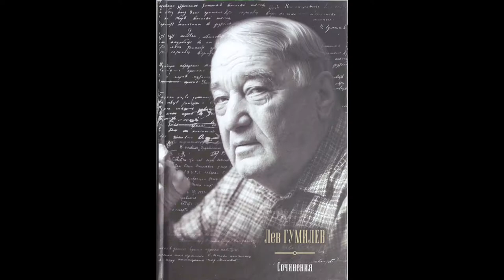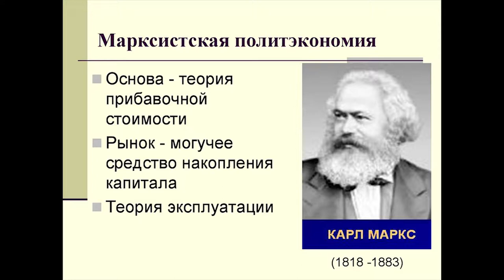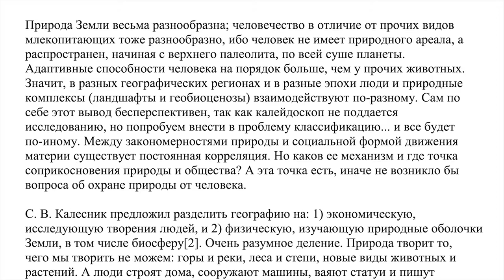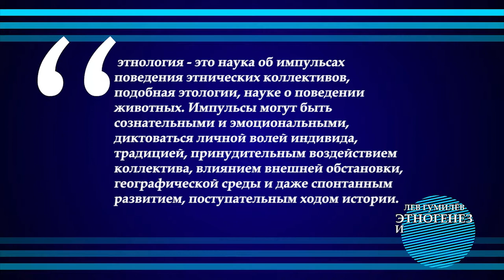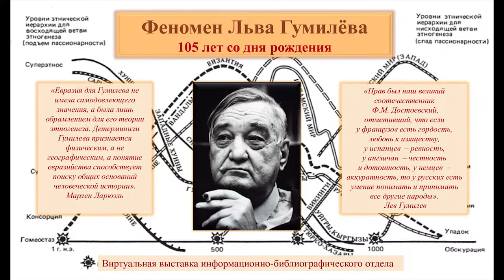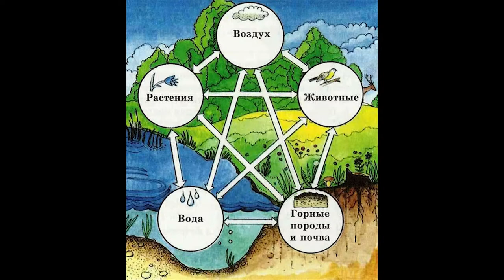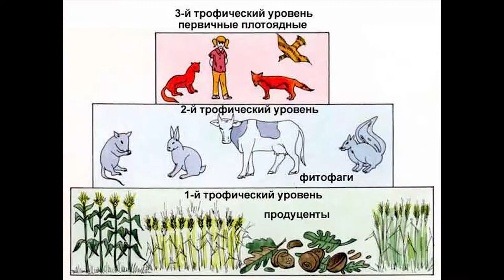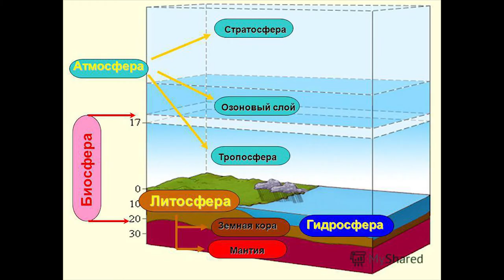Этногенез и биосфера Земли: Лев Гумилев - О чем пойдет речь и почему сие важно?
Автор: Гумилёв Лев
Название: Этногенез и биосфера Земли
Исполнитель: Лебедева Валерия
Жанр: История, монография
Издательство: Нигде не купишь
Год издания: 2015
Прочитано по изданию: М.: ТОО "Мишель и К", 1993
Очищено: sky4all
Обработано: knigofil
Качество: mp3, 96 kbps, 44 kHz, Mono
Размер: 1273,45 mb
Длительность: 30:49:06
Уважаемый …
Если Вам интересны другие материалы нашего производства, то позвольте рекомендовать Вам